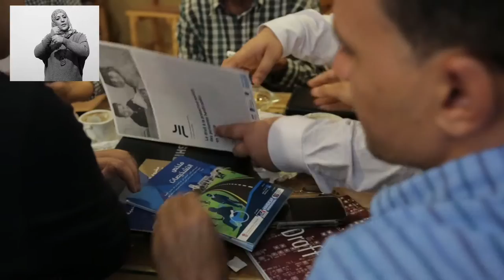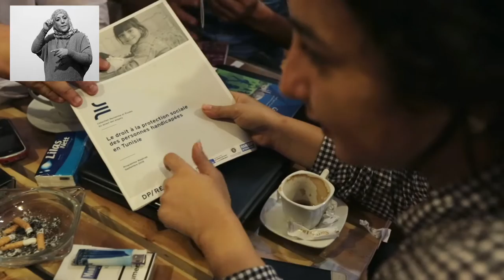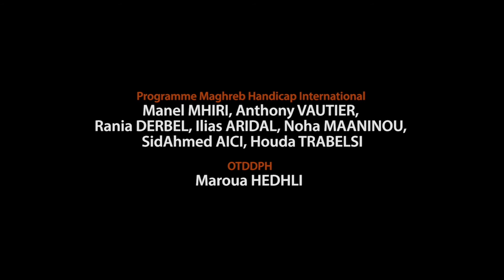Handicap International - Ils ont enquêté en Tunisie -VO langue des signes tunisienne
La recherche en Tunisie s’est déroulée à Bizerte et Manouba. Issa, coordinateur a assuré le suivi de l’enquête sur le terrain et le lien entre les enquêteurs et l’équipe de recherche. Khaled a été un des 10 enquêteurs et a travaillé sur la région de Manouba.